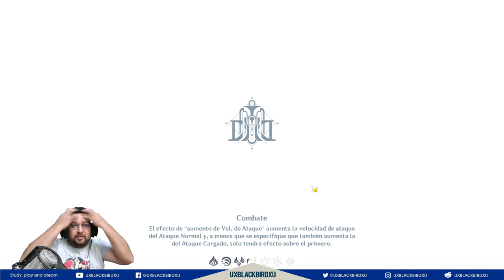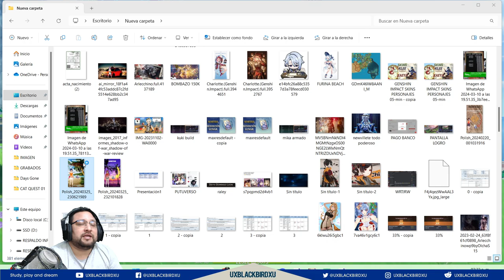▶️ ¡Bota, bota, fuego, explota! | 🐳 Genshin Impact🐳 | Guia del EVENTO, Protogemas y mas!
Codigo Creador de Contenido en EPIC:
UXBLACKBIRDXU

OH EKATE
banners mas nuevos (ohekate)